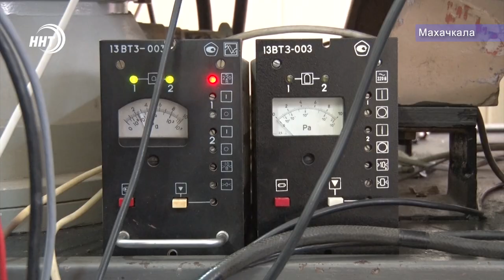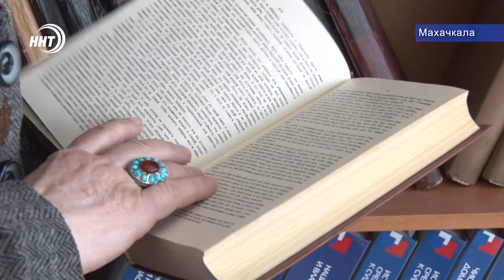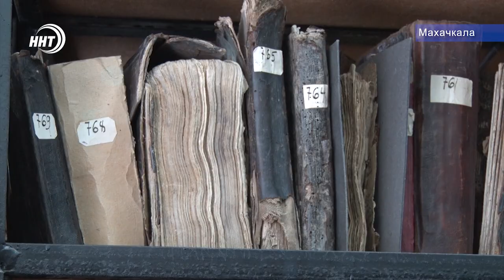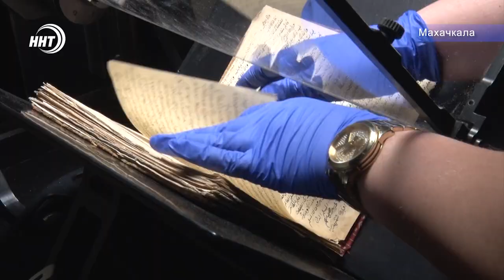День ученых в Дагестане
Сегодня   день  Российской  науки.  Профессиональный праздник докторов наук профессоров доцентов и  научных сотрудников  различных кафедр.

Луиза Раджабова побывала в Дагестанском научном центре Российской Академии наук и увидела интересные разработки наших ученых.